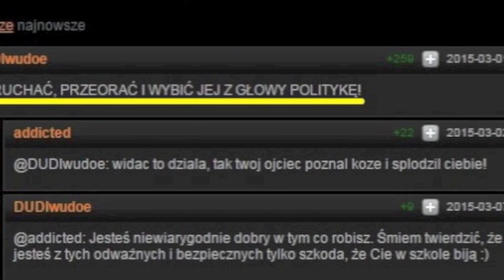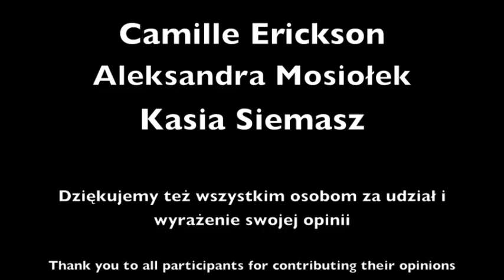"Nie Ma Zgody Dla Tej Mowy:" Interviews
"Nie Ma Zgody  Dla Tej Mowy" to kampania społeczna, której celem jest zwalczanie mowy nienawiści wobec kobiet w sieci. Zdecydowałyśmy się przenieść mowę nienawiści z sieci do przestrzeni publicznej. Posłuchaj, jakie wywołało to komentarze.

"Nie Ma Zgody Dla Tej Mowy" is a social campaign that aims to combat gender-based hate speech online. Listen to the public's opinions on online hate speech and what should be done to combat it.

PL: Niniejsza kampania powstała w ramach projektu Humanity in Action Polska "Inkubator Idei", który jest współfinansowany przez Fundację "Pamięć, Odpowiedzialność, Przyszłość" (EVZ). Niniejszy film odzwierciedla opinie autorów kampanii.

EN: This campaign was conducted within the framework of Humanity in Action Poland "Incubator of Ideas. Transformation, Democracy and Human Rights" project, which has been financially supported by the Foundation “Remembrance Responsibility and Future” (EVZ). The video reﬂects the opinions of the campaign authors.